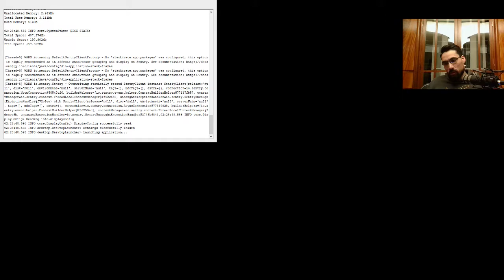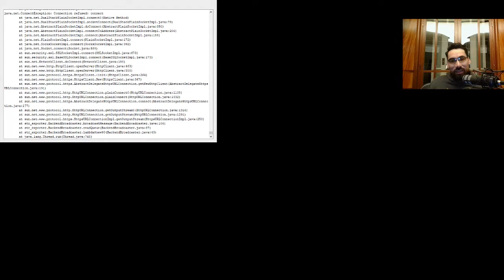Slay the Spire Defect Ascension 20 (Lifecoach VOD 08.12.2020)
5:21 - First Run
7:33:52 - Second Run